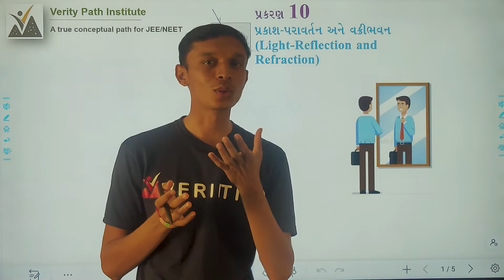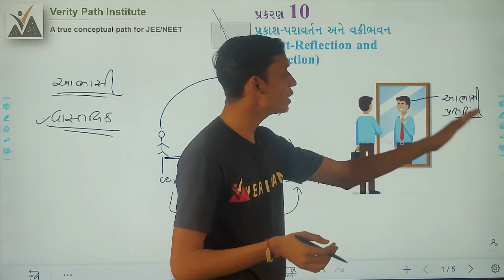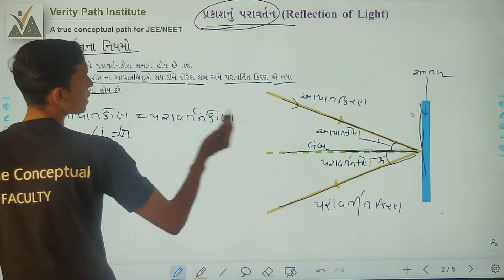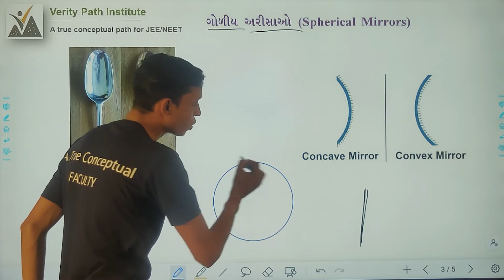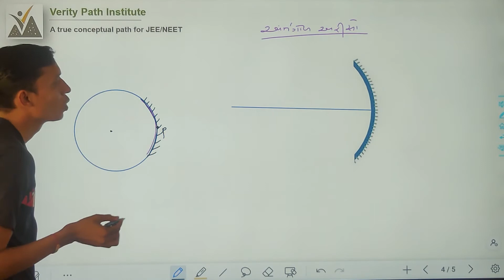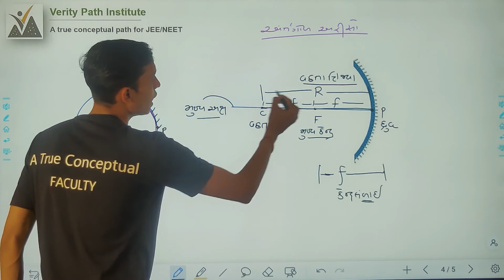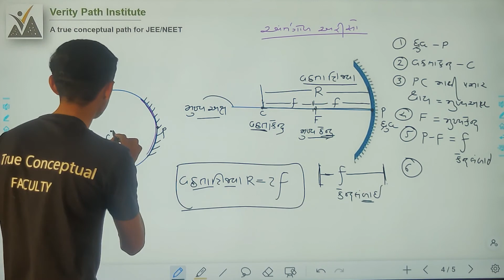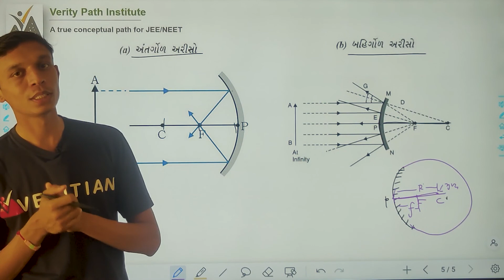Class 10 Sci Chap 10 Lec 1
ધોરણ-૧૦  વિજ્ઞાન પ્રકરણ-૧૧  માનવ આંખ અને રંગબેરંગી દુનિયા ભાગ-૫

*આ પ્રકરણના ભાગમાં પ્રકાશનું પ્રકીર્ણન ટીન્ડલ અસર, સ્વચ્છ આકાશનો ભૂરો રંગ અને સૂર્યોદય અને સુર્યાસ્ત સમયે સૂર્યનો લાલરંગ.

Verity Path Institute
Nirmal Vidhyasankul,
New RTO Office Ambaji Road,
Palanpur-385001